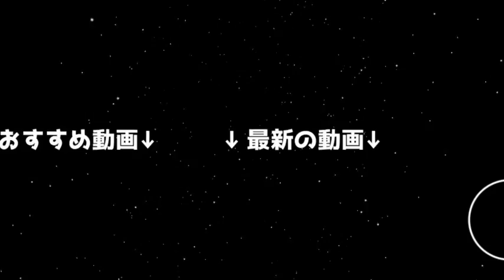新キャラ狙いでゴッドフェス15連！石5個フェスうますぎる【パズドラ】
ボツにしようかサブにしようか迷ったけどそのままメインで
0時からのイベントも投稿頑張るぞ～！